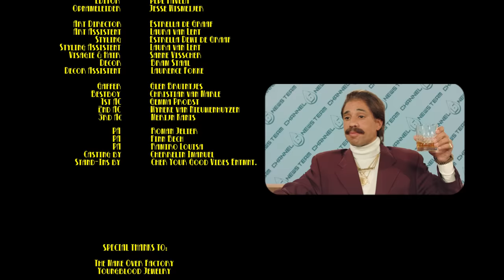Bizzey - DRUP ft. Kraantje Pappie, Jonna Fraser & Ramiks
Video credits:

Director: Caio Silva & Pepe Favela
Producer: Pearl Minaj
PA: Roman Jelier, Finn Bech & Ramiro Louisa
D.O.P: Kevin Vidal
1st AC: Gemma Probst
2nd AC: Wyneke van Nieuwenhuyzen
3rd AC: Merijn Kanis
Gaffer: Glen Bruintjes
Best Boy: Chris van Marle
Production Designer: Estrella Dewi de Graaf
Production Design Assistent: Melissa Kooijmans
Art Director: Estrella Dewi de Graaf
Art Assistent: Melissa Kooijmans
Styling: Estrella Dewi de Graaf
Styling Assistent: Melissa Kooijmans
Visagie & hair: Sanne Visscher
Decor: Bram Staal
Decor Assistent: Laurence Focke
Geluidsman: Casper Molin
Runners: Ramon Verhagen en Jesse Wismeier
Figuranten: Cher your good vibes entertainment

Special thanks to:
The Make Over Factory
Youngblood Jewelry

Volg nu de officiële Noah's Ark Spotify playlist 'KRA KRA KRA'